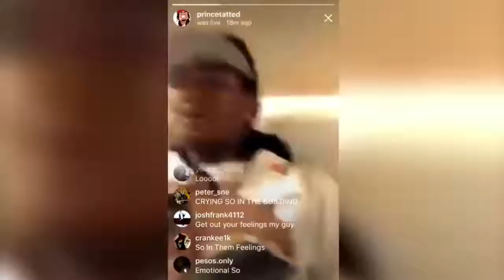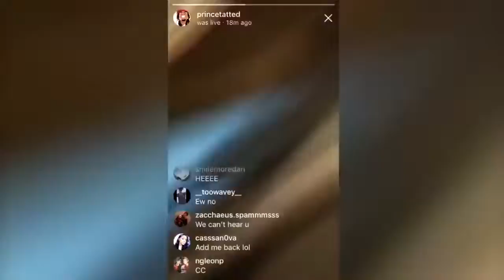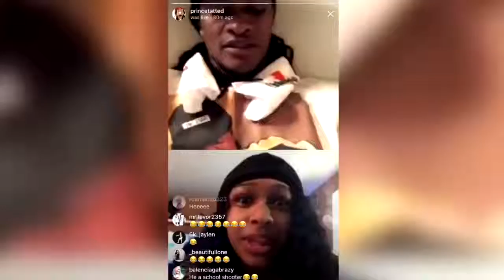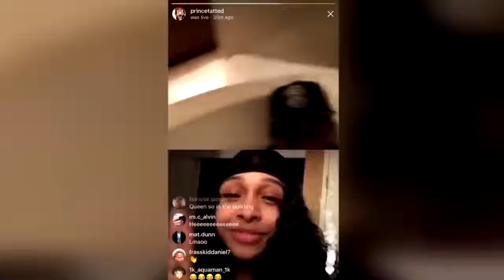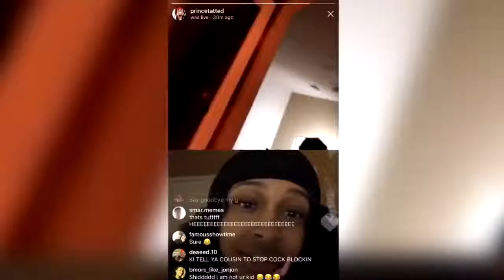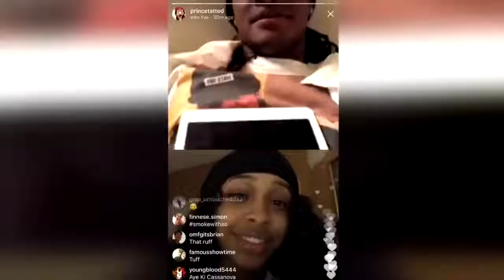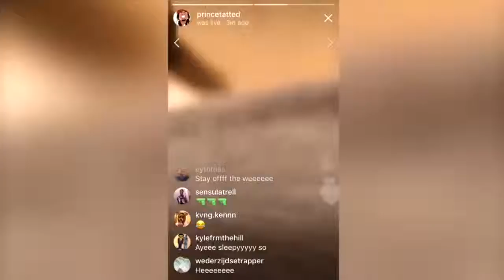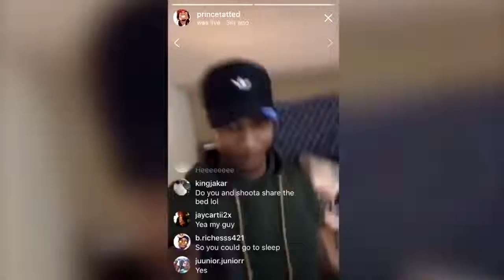Soluminati in his feelings